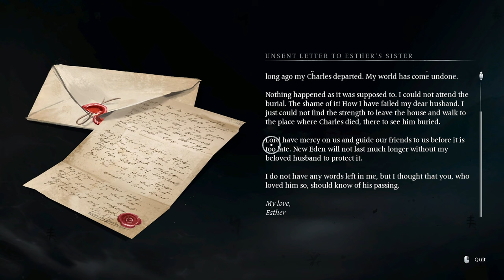#01 Banishers, Ghost of New Eden // Blind Playthrough Very Difficult